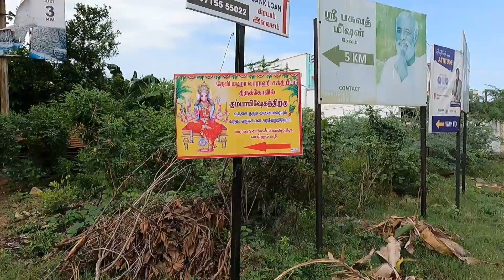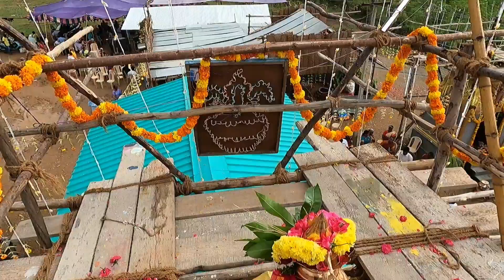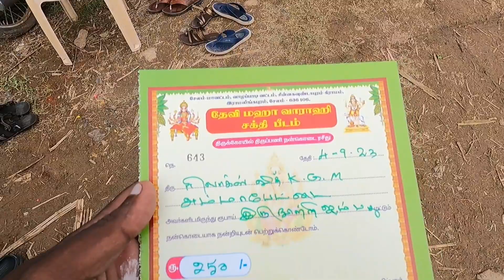வாராகி அம்மன் கோயில் கும்பாபிஷேக விழா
kgm videos.

Location...near AVS arts and science college behind .Salem to Chennai NH ...